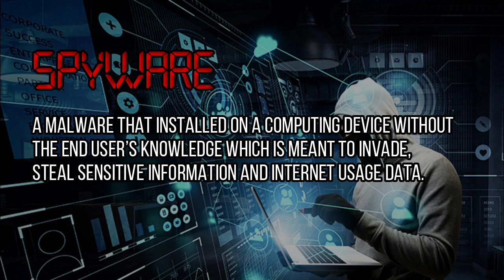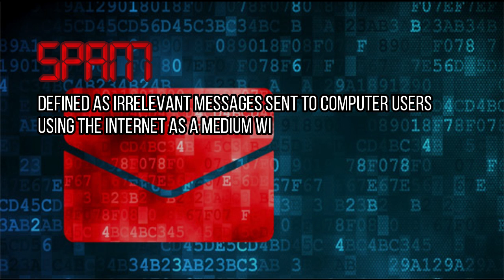Cyber Attack - General Attacks That Happens and What To Do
Cyber Attack comes in several types, here we are talking about Spyware, Adware and Spam. These are the attacks that happen more commonly and yet not made aware to the public.

Video Purpose:

Subject: A202 - STIJ3134 Network & System Security

Members:
Edwin Ong - 264072
Leong Yee Ling - 263634
Nurul Nuraini binti Abdullah - 253199